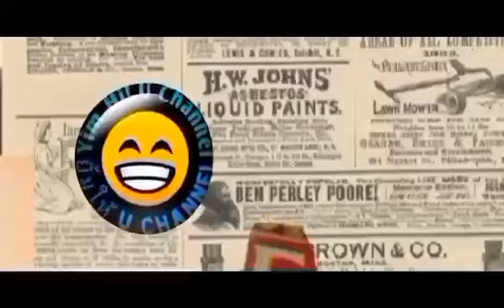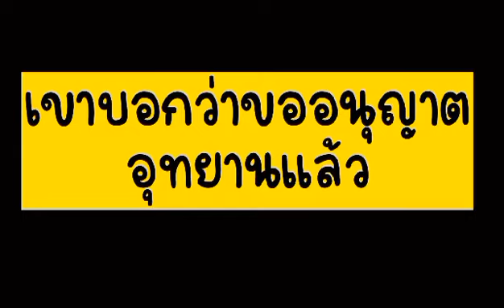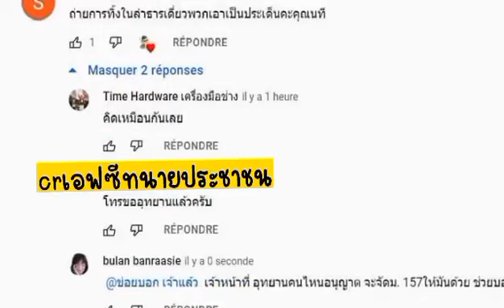ฝนตกขี้หมูไหลคนอะไร? มาเจอกัน#กกกอก